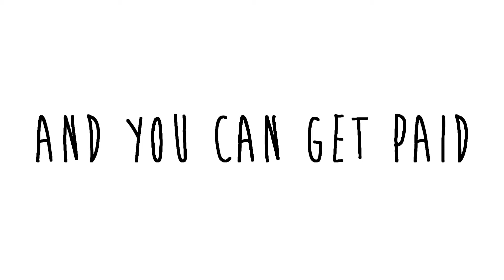The Changing Society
This year staring 2013 and going into 2014, we're changing the way our society is run. Just as ever, we have students volunteer to make media content for students on behalf of the Student Union, but here's the catch: now you can get paid to do it as a part time job, too.

To find out more then please subscribe to us here on YouTube, follow us on Twitter with @N_U_Media and check out our Facebook fan where you can get all the information and help you need.